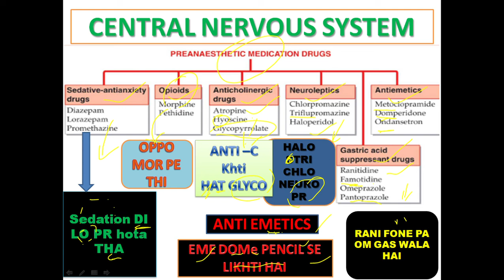CNS || PRE-ANAESTHETIC DRUGS || CLASSIFICATION || PHARMACLOGY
THE VIDEO IS ABOUT PRE-ANAESTHETIC CLASSIFICATION MNEMONICS.

General anaesthetic can be given in a number of ways. One method is by injecting drugs into your veins, and another method is by anaesthetic gas given by inhalation through a mask. Sometimes, injections and the anaesthetic mask can be used at the same time.